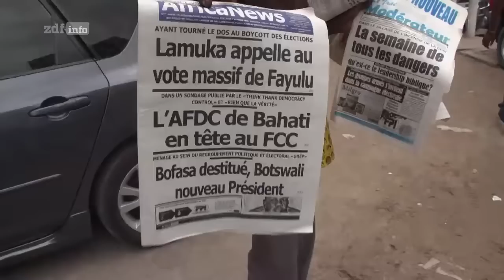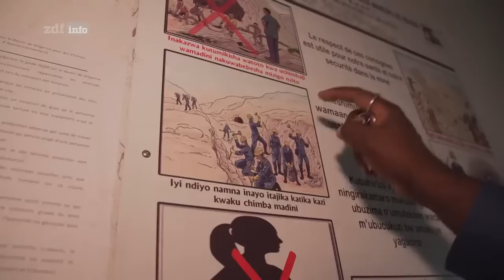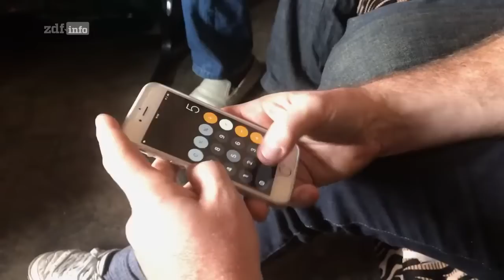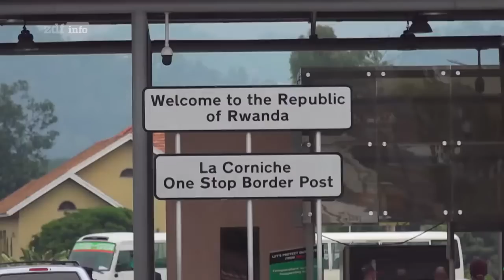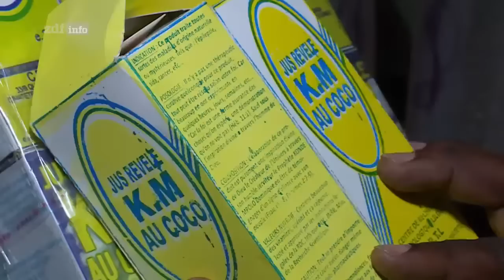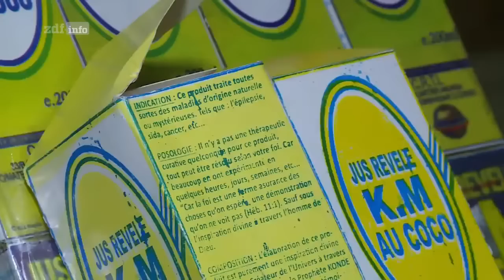Kongos Superreiche - Luxus und Elend in Zentralafrika Doku (2020)